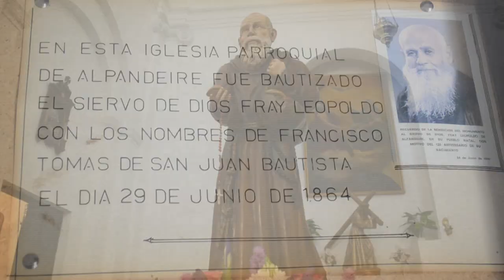MULTITUDINARIA CELEBRACIÓN DE LA FESTIVIDAD DE FRAY LEOPOLDO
Centenares de personas procedentes de diferentes lugares acudieron el pasado sábado al municipio de Alpandeire para celebrar la festividad en conmemoración del 151 aniversario del nacimiento de su vecino más ilustre, el Beato Fray Leopoldo.
     La jornada contó con una serie de actos organizados que comenzaron a las 11 de la mañana con una misa oficiada por el diácono de Alpandeire en la Iglesia de San Antonio de Padua, la “Catedral de la Serranía”, que estuvo repleta de devotos de Fray Leopoldo. En la eucaristía participó la Escuela de Canto Gregoriano San Benedicto de Arroyo de la Miel, única de Andalucía, que contribuyó a crear un ambiente emotivo y cargado de solemnidad. Una vez finalizada la misa, alrededor de las 11:30 horas, tuvo lugar la salida del desfile procesional en el  que la imagen de Fray Leopoldo de Alpandeire recorrió las calles de su pueblo natal sobre un bello trono adornado para la ocasión. Cabe destacar en este punto que tanto la imagen del religioso como el trono fueron donados por una familia del pueblo tras la beatificación de Fray Leopoldo, que se produjo el 12 de septiembre de 2010. En cada una de las paradas de la procesión los niños del municipio recitaron poesías referentes al Beato y, a la llegada a la Plaza, se llevó a cabo una ofrenda floral a la estatua del religioso que allí se ubica. A continuación, la procesión continuó su camino hasta regresar a la Iglesia de San Antonio de Padua algo más de una hora después de su salida.
     Posteriormente, sobre las 14:30 horas y en un gran recinto municipal, se ofreció a todos los presentes un exquisito arroz a un precio simbólico de tres euros, siendo destinada la totalidad de la recaudación a la continuación de las obras de la ermita de Fray Leopoldo que se está construyendo en la localidad. Para finalizar con la celebración, durante la tarde del sábado se realizó una verbena popular amenizada por la música en directo del artista Wally Luján. Además, desde las 23:00 horas y hasta las 04:00 de la madrugada, el solista continuó animando la fiesta a todas las personas que decidieron prolongar la celebración.
     Esta festividad, que fue organizada por la Plataforma Popular Nuevos Amigos de Fray Leopoldo con la colaboración del Ayuntamiento de Alpandeire, se viene realizando desde el año 2011 y goza ya de una gran aceptación tanto por parte de los vecinos del municipio como de multitud de personas de distintos puntos geográficos que tienen gran devoción por el Beato.
     Por último, Antonio Ruiz, presidente de la plataforma, ha mostrado su satisfacción por el rotundo éxito que supuso la jornada festiva ya que, pese al calor, se desarrolló sin ningún tipo de incidente y se cumplió el objetivo de continuar dando a conocer la figura de Fray Leopoldo. Además, Ruiz ha expresado su alegría por la amplia participación de niños y jóvenes en los festejos.